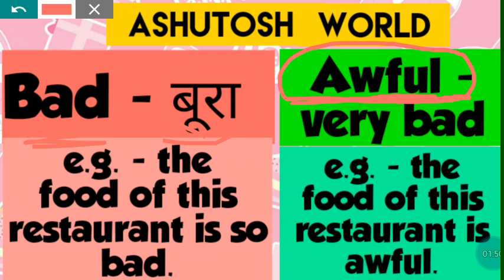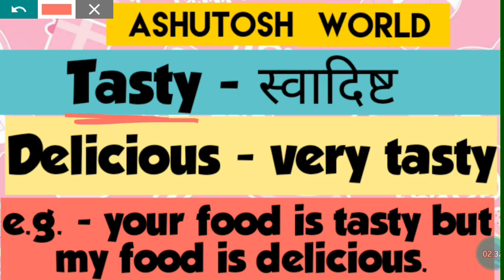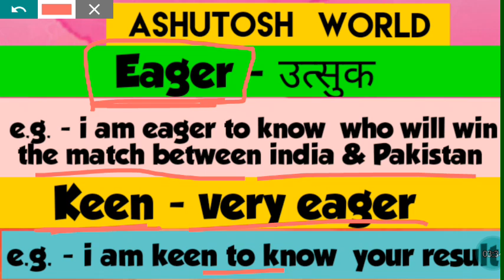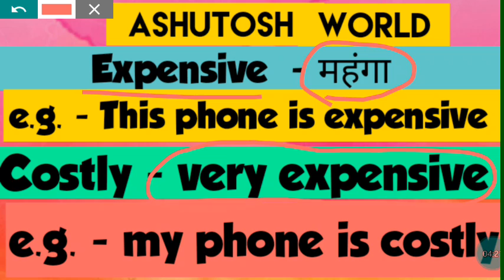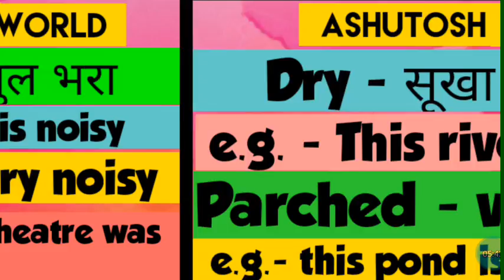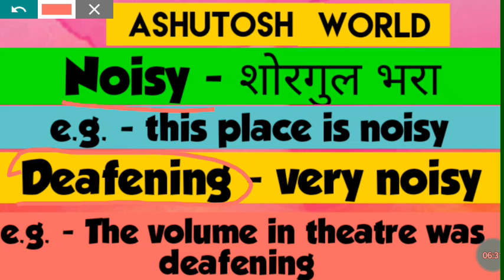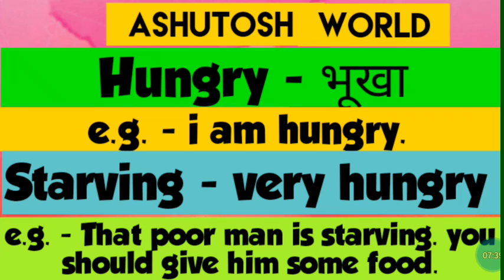Very important and unique Vocabularies| useful for all types of competitive exams| by Ashutosh sir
Join me  in TELEGRAM    ASHUTOSH WORLD (AW)
This channel will provide u  important and unique knowledge. ...